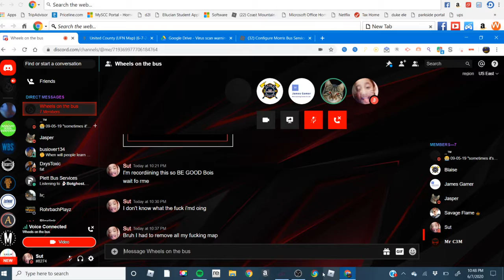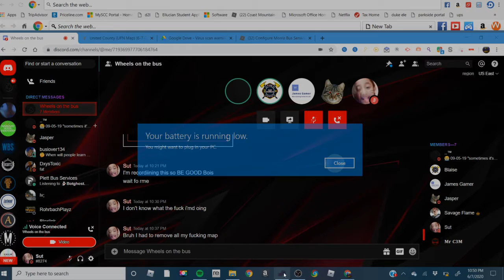Doing a school review